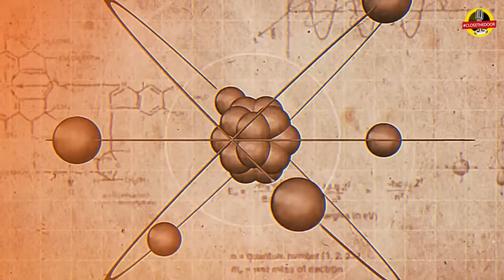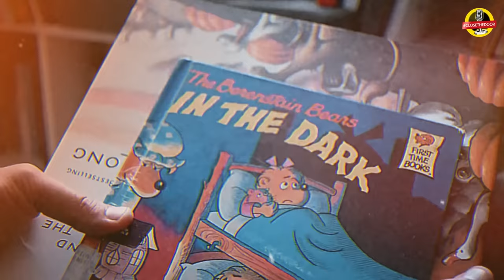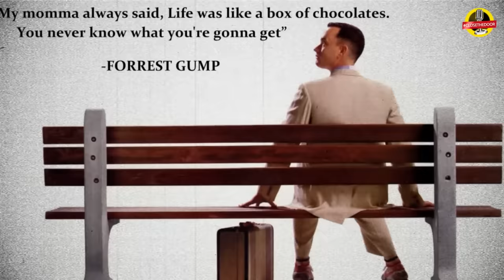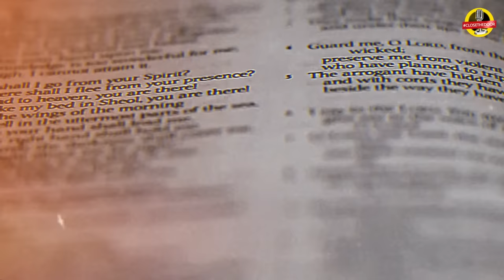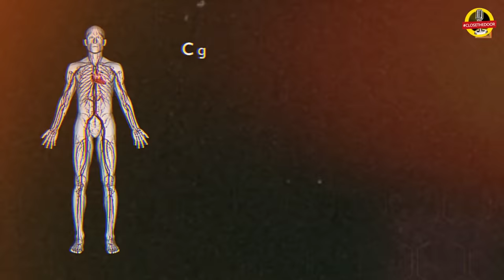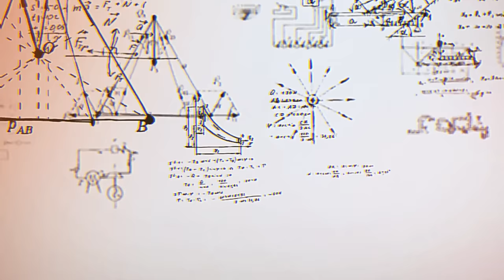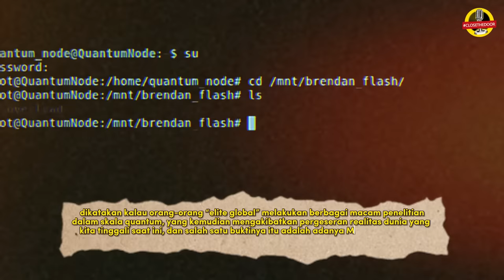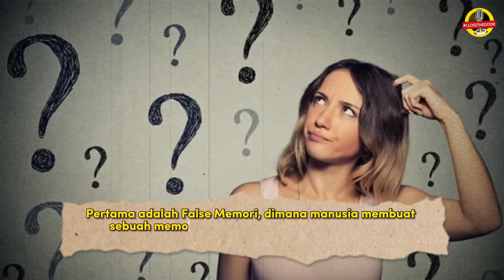Seputar Dunia Paralel (Efek Mandela, Alam Semesta Alternatif)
Script in charge: Fitrah

References:
Prasad, D., & Bainbridge, W. A. (2022). The Visual Mandela Effect as evidence for shared and specific false memories across people. Psychological Science, 33(12), 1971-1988.
Beck, Taylor. “Making Sense of Memory.” Harvard Gazette. August 16, 2012.
French, A. (2019). The Mandela effect and new memory. Correspondences, 6(2).
Cuncic, Arlin. “What Is the Mandela Effect?” Verywell Mind, Verywell Mind, 11 Aug. 2021,
“Mandela Effect: How It Works, Causes, and More.” Medical News Today, MediLexicon International,
Nall, Rachel. “The Mandela Effect: What It Is and How It Happens.” Healthline, Healthline Media, 13 Mar. 2020,
Phelan, Joe. “What Is the Mandela Effect? and Have You Experienced It?” LiveScience, Purch, 19 Mar. 2022,
Prasad, D., & Bainbridge, W. (2022, September 23). New study seeks to explain the “Mandela Effect” – the bizarre phenomenon of shared false memories. The Conversation.